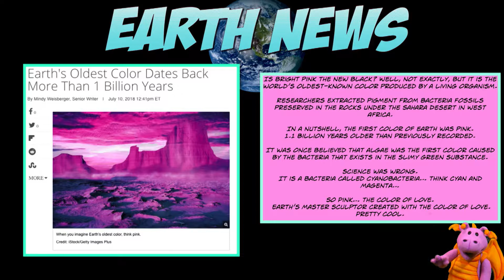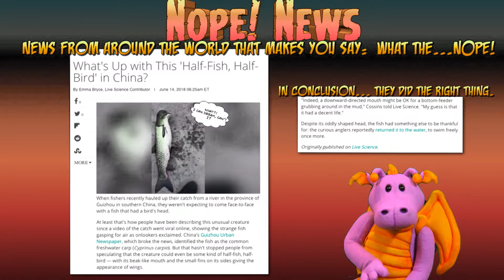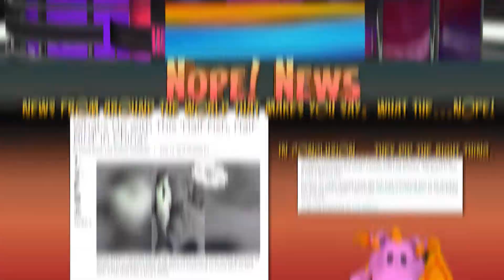Good Morning Cooper! Old People food, Thai Kids Rescue, Pink Earth, NAILED IT!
Cooper is back again! This time we discuss Earth's original color, old people food, simplicity, and Pinterest fails. Cooper also discusses the Thailand cave rescue of the boys soccer team, and interactive map...Also, Dan Ricks, the Helicopter man that Cooper hired off of GroupOn, fails again... What else is new?

This video was brought you by CLZ TV. A proud addition to the family of Cook Children's in Fort Worth, Texas. CLZ TV and Sparklefly Studios are 100% funded by our generous donors who make life better for the children here at Cook Children's Hospital by sponsoring a television network, activity center and music production studio allowing our patients and their family an interactive experience that enriches their journey while at Cook Children's Hospital.

Check us out on Instagram! @cookchildrensclz